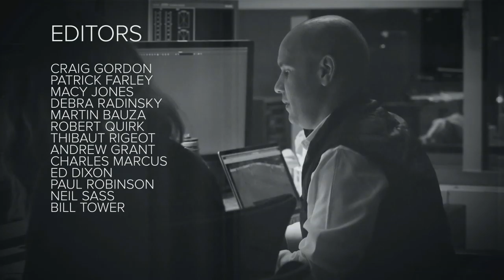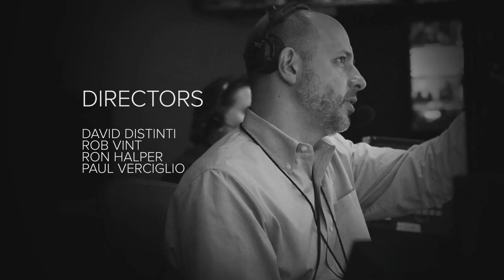Get to know the folks behind the scenes at ‘World News Tonight’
The news show takes a moment to show viewers the team that works so hard to put the big headlines on air every night.